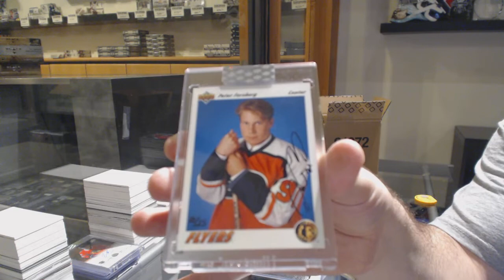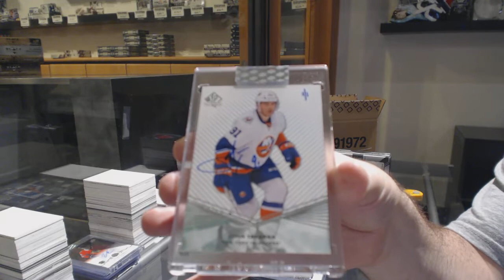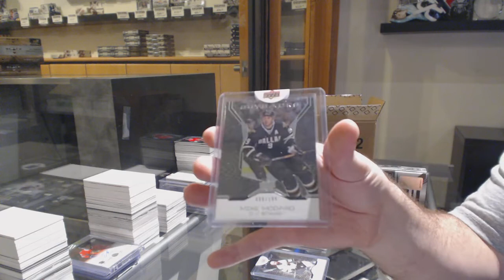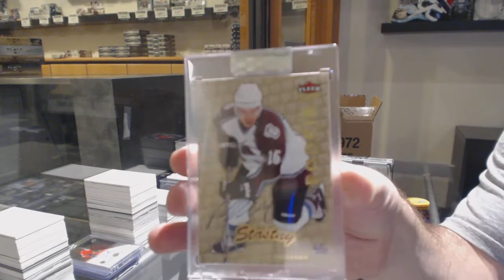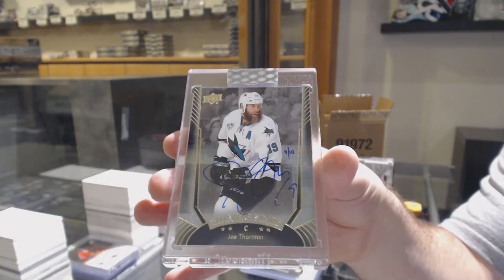19-20 Upper Deck BuyBacks Hockey 5 Box Case Break - C&C GB #11,235